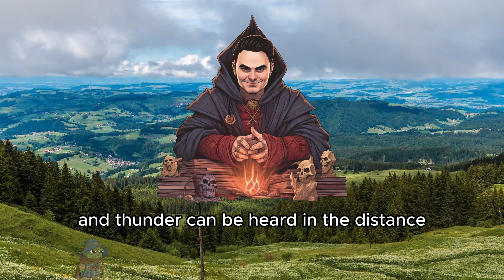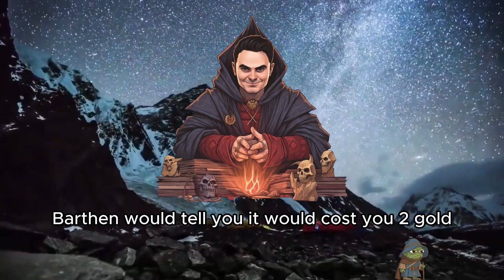Presidents Play D&D - A Well Deserved Rest